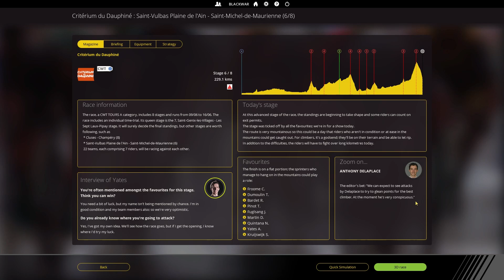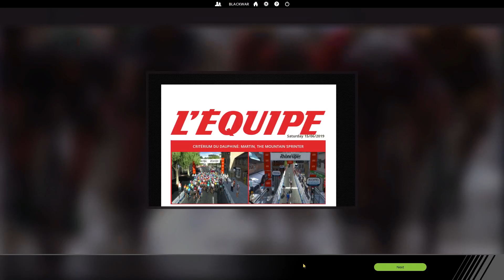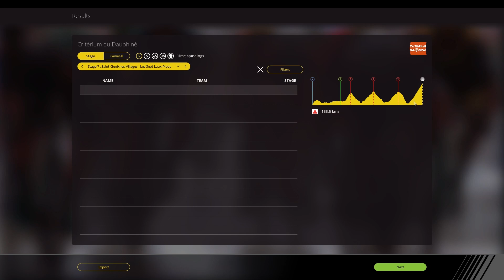DAUPHINE 2019 Stage 6 : Saint-Vulbas Plaine de l'Ain - Saint-Michel-de-Maurienne || PCM 2018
We're less than a month away from the Tour de France, and the favorites are here, in the Alps, for a week of intense racing, to prepare the TDF
Barguil and Greipel are here to show that Arkéa will be an important team to watch out for, so let's win this !!